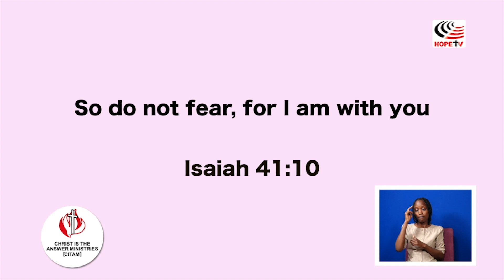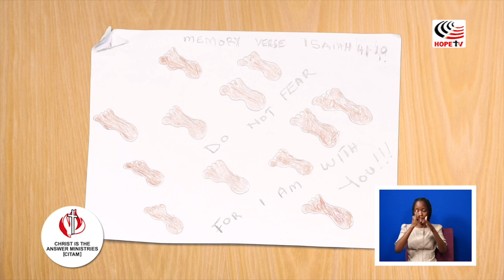The Promise Of New Territories | 5 Years & Below| CITAM Church Online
Welcome to our Children's Service! A place where young hearts come alive in worship, dive into the wonders of God's Word and embark on a journey of joyful learning through fun and interactive activities. We're so glad you're here, and we're looking forward to a Sunday filled with blessings and boundless joy. Let's make it an unforgettable day together!